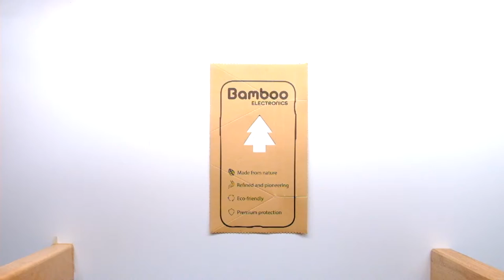Phone case smart packaging by Bamboo Electronics